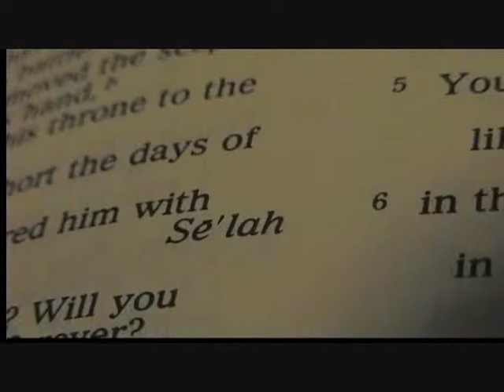Basic Discipleship-Doctrines vs. Truth Pt. 7 (SEG. 61).wmv